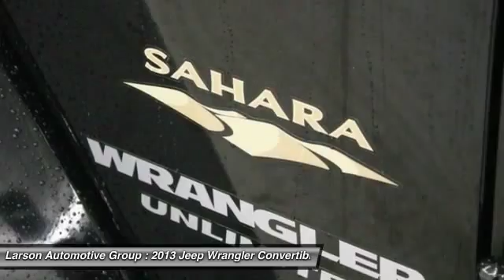2013 Jeep Wrangler Puyallup WA 4036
2013 Jeep Wrangler Sahara Unlimited

2001 N. Meridian

Your very own cheerleader. Terra firma trotter. EMAIL for the Look Larson Hook Up!!! Thank you for taking the time to look at this superb-looking and fun 2013 Jeep Wrangler. Sharp looking ride here boys and girls! This is how you get on down the road with a SMILE!